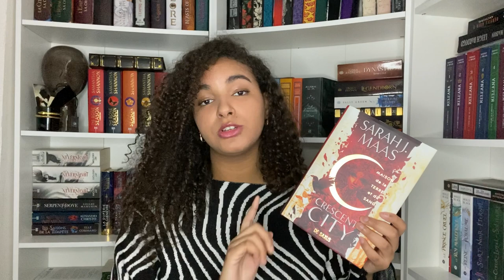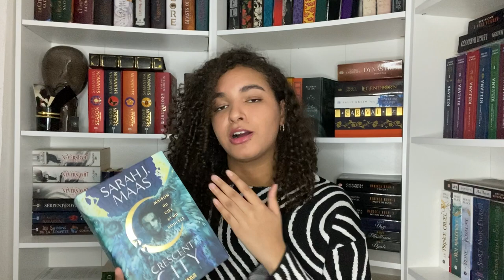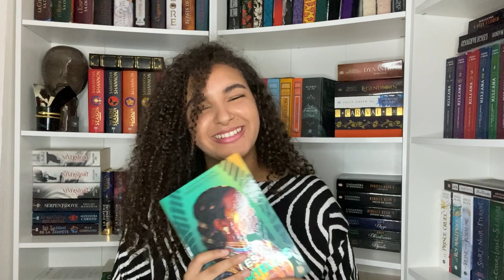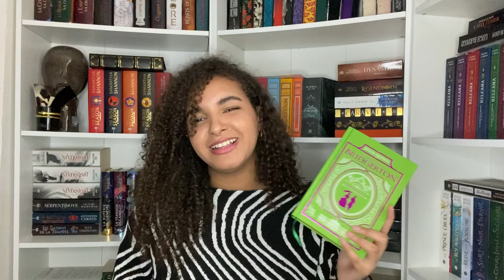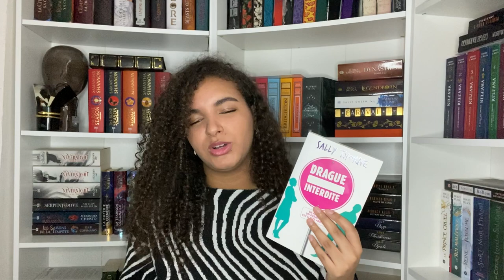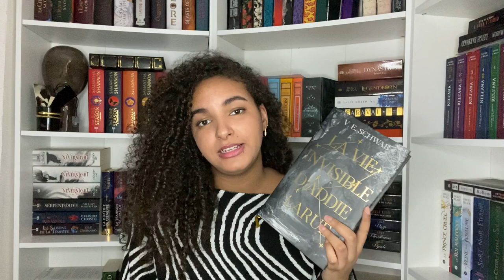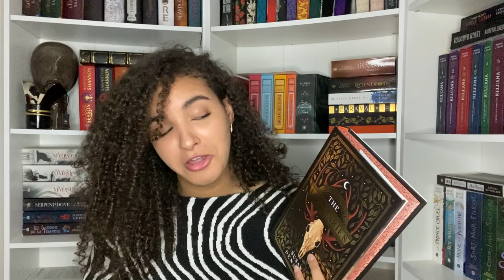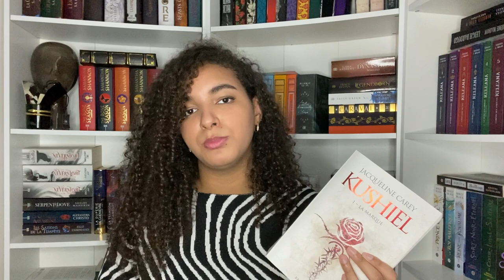Bilan de lecture + UPDATE - DÉCEMBRE 📚✨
Coucou booktube ! 🌸

Tout d'abord désolée, étant malade lors de cette vidéo, ma façon de parler peut parfois paraitre bizarre par rapport à d'habitude…😅
Aujourd'hui on se retrouve avec une vidéo bilan de lecture du mois de décembre ainsi qu'un update.

Les livres dont je parle :
- Crescent City, Tome 2 de Sarah J Maas
- Les Immortelles, Tome 1 : Les Guerrières au sang doré de Namina Forna
- Bridgerton, Tome 1 de Julia Quinn
- Drague interdite de Sally Thorne
- L'As de cœur de Morgane Moncomble
- Blood Scion de Deborah Falaye
- The Luminaris de Susan Dennard
- Kushiel de Jacqueline Carey